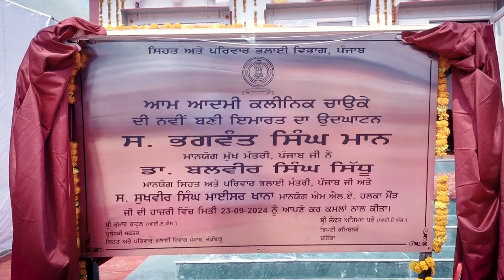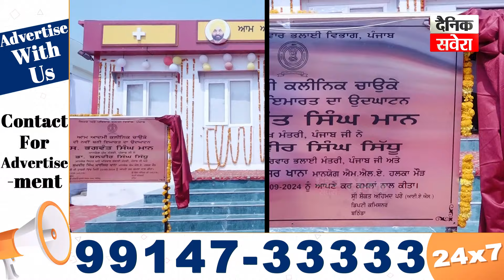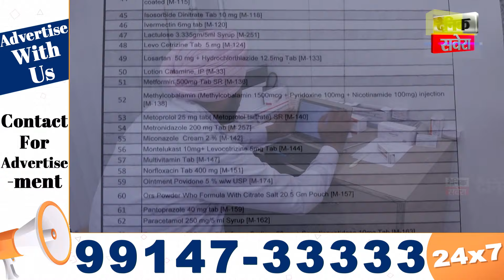Bathinda ਦੇ ਪਿੰਡ ਚਾਉਂਕੇ 'ਚ ਆਮ ਆਦਮੀ ਮੁਹੱਲਾ ਕਲੀਨਿਕ ਦੀ ਸ਼ੁਰੂਆਤ ਮੌਕੇ ਪਹੁੰਚੇ ਮੰਤਰੀ Balbir Singh